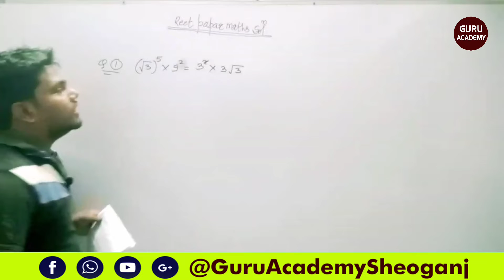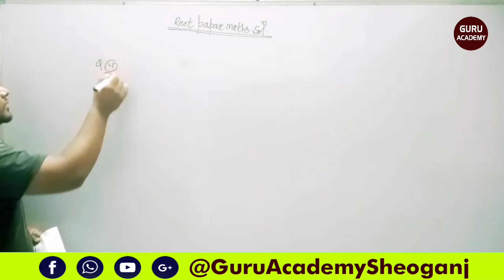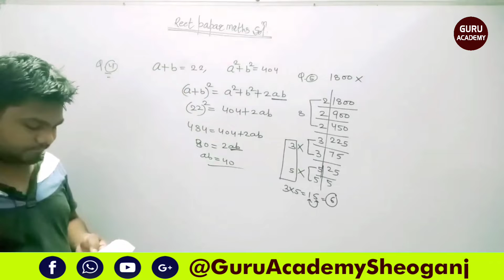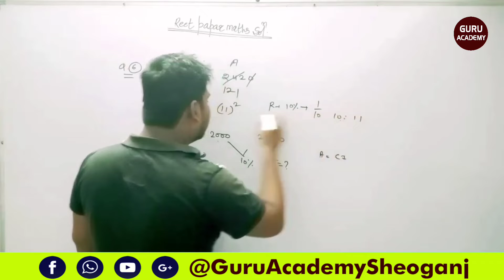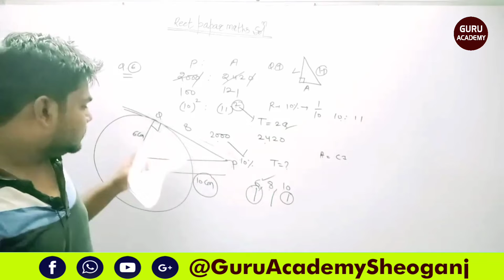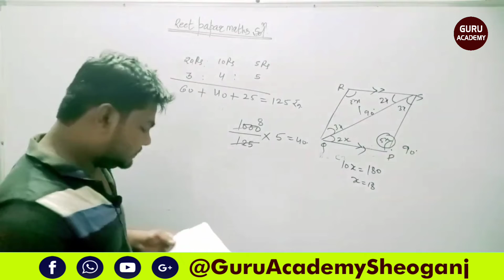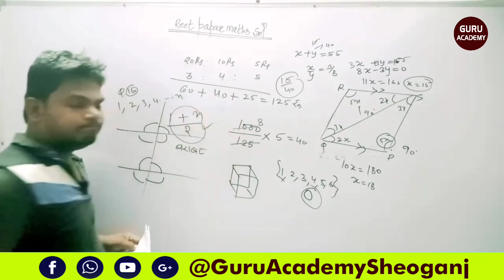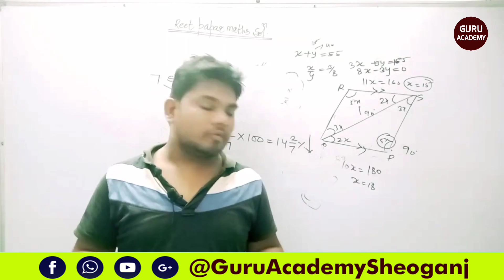REET 2022 Maths Paper Solution 2nd Shift 23 July